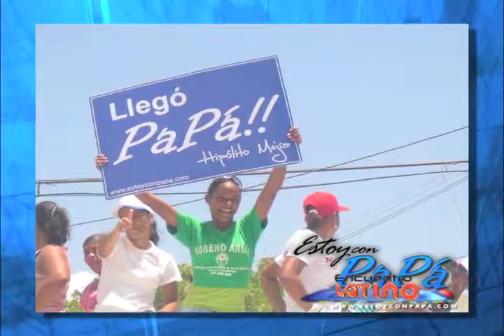Encuentro Latino - Hipolito Mejia Ex-Presidente Rep. Dom.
Angel Salcedo Presenta en Encuentro Latino, una entrevista con el Ex-Presidente de La República Dominicana Ing. Hipólito Mejia, quien habla de su vida y de sus planes políticos para volver a la presidencia del país Dominicano.